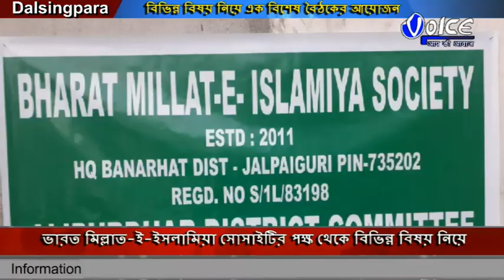ভারত মিল্লাত ই ইসলামিয়া সোসাইটির পক্ষ থেকে বিভিন্ন বিষয় নিয়ে এক বিশেষ বৈঠকের আয়োজন করা হয়েছিল দ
ভারত মিল্লাত-ই-ইসলামিয়া সোসাইটির পক্ষ থেকে বিভিন্ন বিষয় নিয়ে এক বিশেষ বৈঠকের আয়োজন করা হয়েছিল দলসিংপাড়া বাজার এলাকায় গ্রামবাসীদের নিয়ে